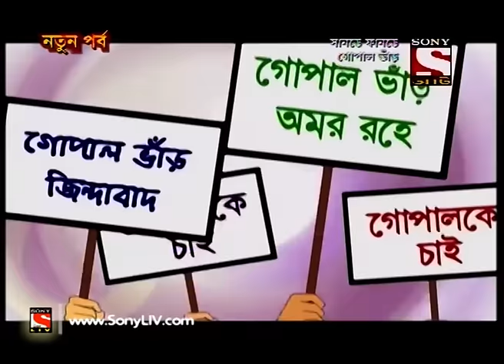Gopal Bhar (Bangla) - গোপাল ভার (Bengali) - Ep 251 - Gopal O Rangin Machh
The Shahenshah is in tension, he calls Gopal to meet him urgently for seeking his help. The Shahenshah asks Gopal to visit Marusthal province to know about his young brother’s well-being. Moreover, the Wajir makes Gopal aware that previously three people were sent by them to the province but they never returned back! Want to know what happened next?

Gopal Bhar was a legendary court jester in medieval Bengal. He was in the court of Raja Krishnachandra, the famous king of Nadia in the 18th century AD. Such was the genius of Gopal that the King considered him as a Navaratna of his court. His statue can still be seen in the palace of Raja Krishnachandra. Stories about his exploits are narrated in Bengal to this day and are immortalized in countless short stories. The stories are short, beautiful, humorous and have a specific social message. Gopal Bhar is famous for stories of his wisdom, in which he outwits other fellow courtiers.